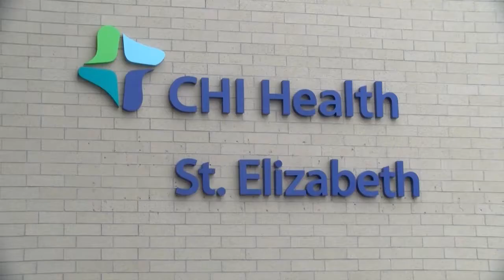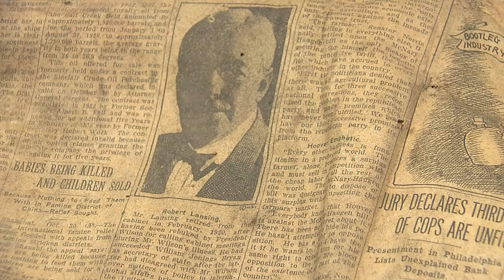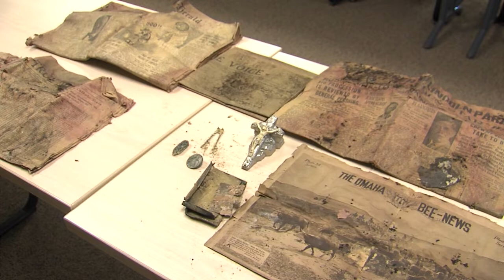Time Capsule Found in Lincoln